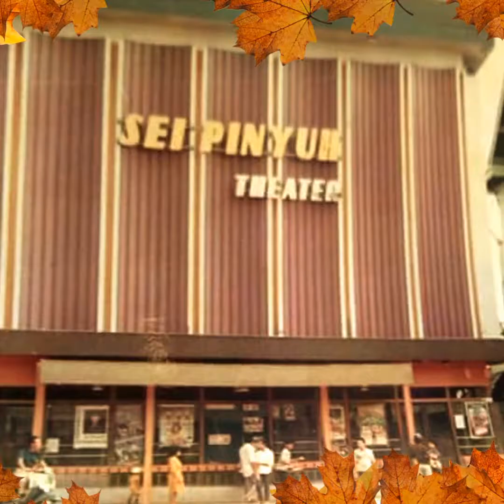27 Maret 2017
mana   suka